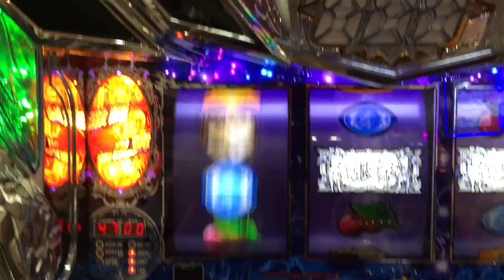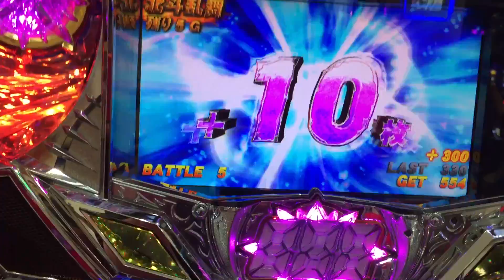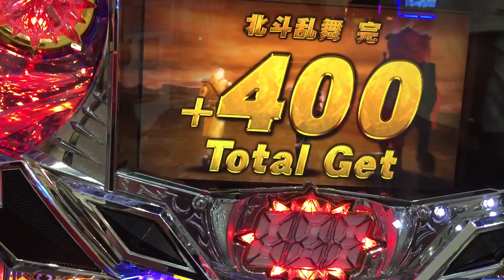パチスロ北斗の拳！ 強敵 乱舞揃いからの…。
枚数的には…。σ^_^;